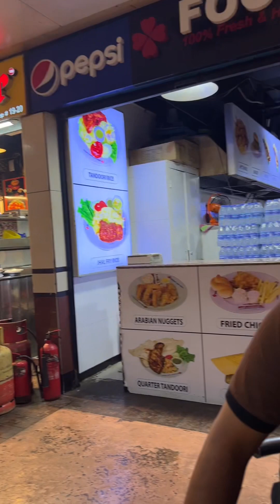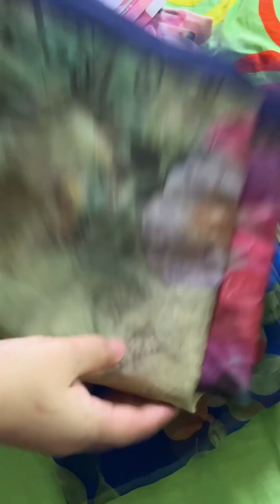Chaad raate shopping and eid day vlog 🥰